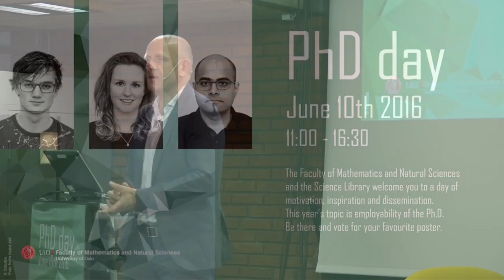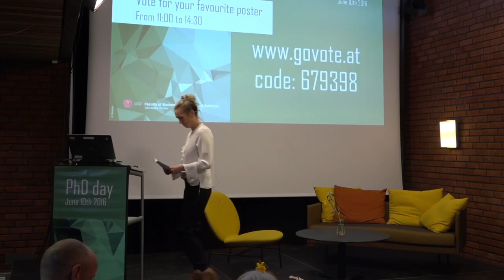Anita Krohn Traaseth: Åpning av PhD day 2016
PhD day 2016

The Faculty of Mathematics and Natural Sciences and the Science Library invites Ph.D. candidates to a day of motivation, inspiration and dissemination. This year's topic is employability of the PhD.